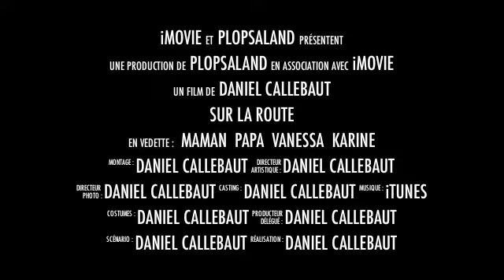Plopsaland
Nouveau projet